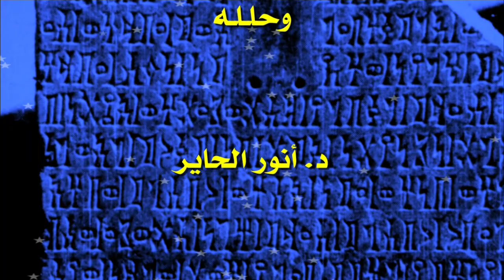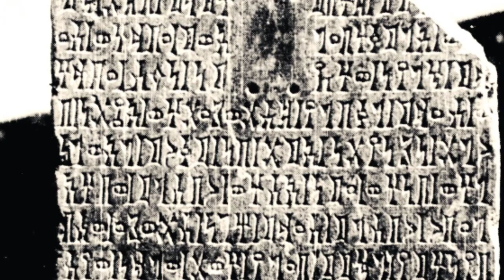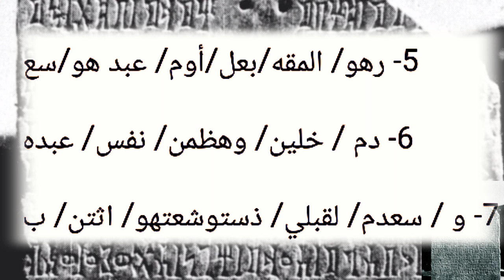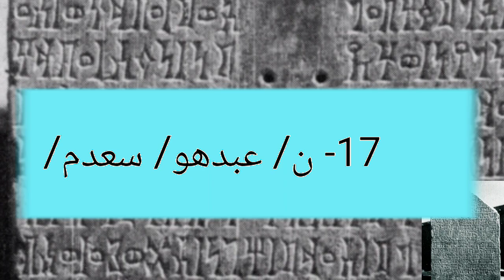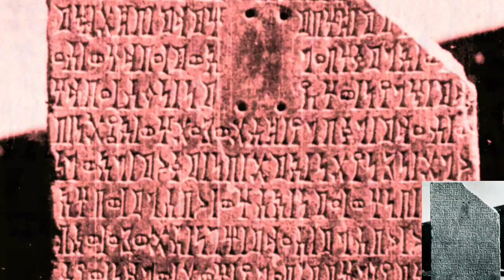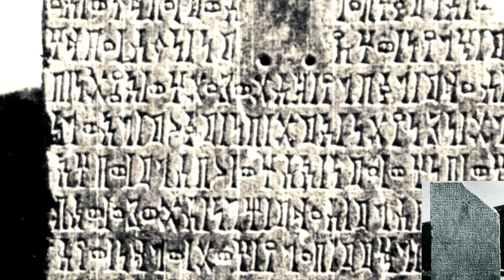(خَرَط الجنبية) وطعن بعدما تعاصروا وتلاطموا| نقش سبئي يتضمن هذا الكلام بالحرف الواحد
تحريم وتجريم القتل في اليمن القديم
نقش سبئي يتحدث عن تحريم القتل العمد قبل آلاف السنين.

واليوم يقتل الناس على قارعة الطريق دون خوف او وازع ولا خوف من الله أو من القانون الذي يبدو اليوم في حالة غياب تام، باستثناء المساكين الذين تنطبق عليهم شروط القانون.

يتحدث النقش عن حادثة قتل بالخطأ، إثر مشادة نشبت بين رجلين هما (سعد الحيوي) و (رب سالم) على خلفية قضية اجتماعية حدثت بين امرأة (بريلة) من نشان - الجوف، وزوجها (رب سالم)..
فقد ذهب (سعد) كوسيط لدى الزوج كي يترك الطفل لأمه بعد أن استحال العيش بينها وبين الزوج تحت سقف واحد، وكانت قد أنجبت منه طفلاً تجاوز العام الثاني من عمره...